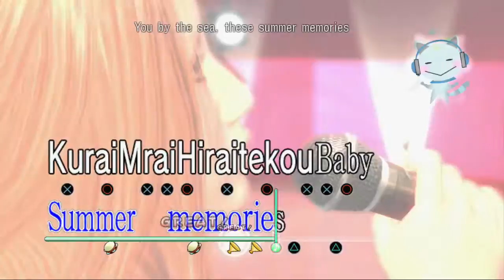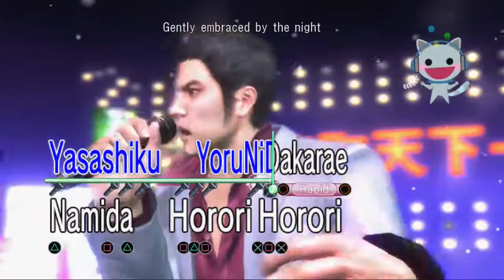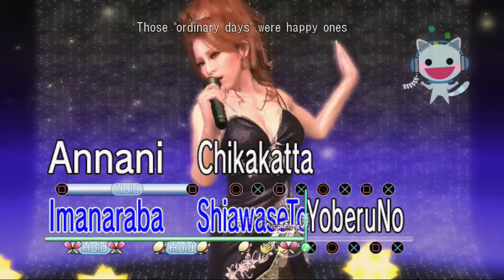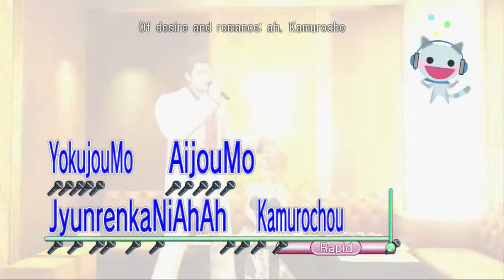YAKUZA 3 | HARD | Part 19 | [SUBSTORIES]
WALKTHROUGH:

MAIN STORY
ALL SUBSTORIES COMPLETED
ALL MINIGAMES COMPLETED
HITMAN MISSIONS COMPLETED
COLISEUM
HARUKA TRUST
AND MORE...